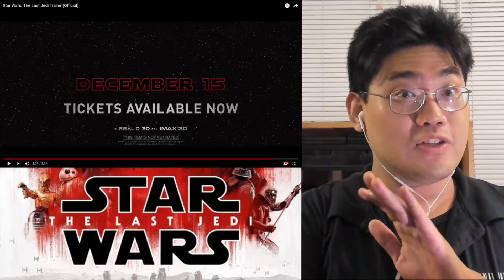Star Wars: The Last Jedi Trailer Reaction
Credit: Star Wars: Episode VIII The Last Jedi

New trailer for Star Wars: The Last Jedi came out and here's my reaction! So much goosebumps!

Patrons:
Faceless Critic